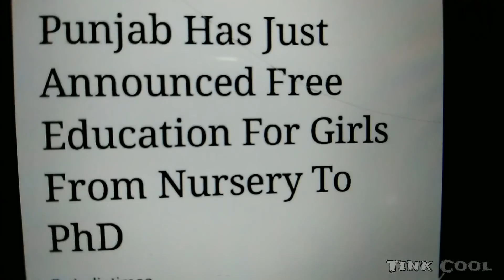Parents in Punjab after hearing the Free Education for girls policy